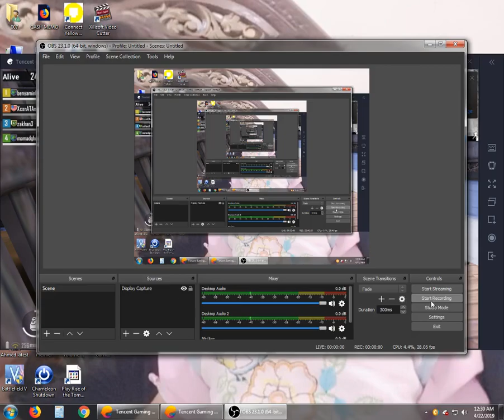LOST GAME DUE TO CHEATER TEAM MATE